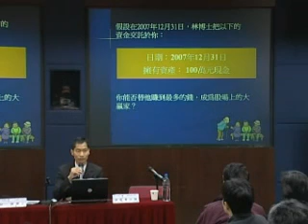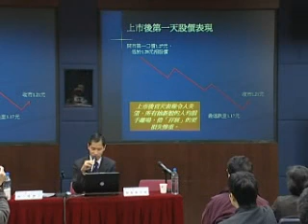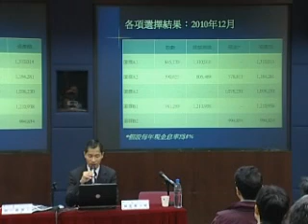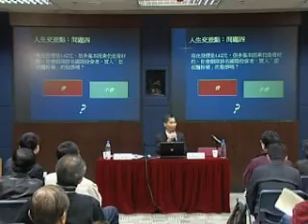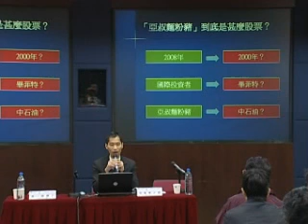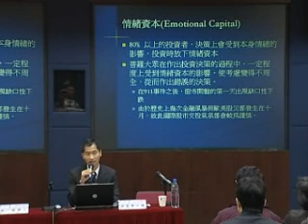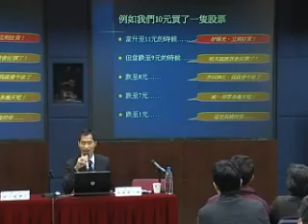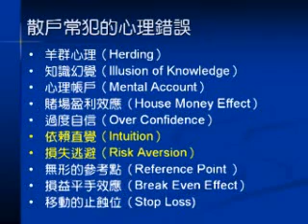「投資者教育」講座系列 2008 : 您的投資心態正確嗎？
您的投資心態正確嗎？
講者：林一鳴博士投資總監